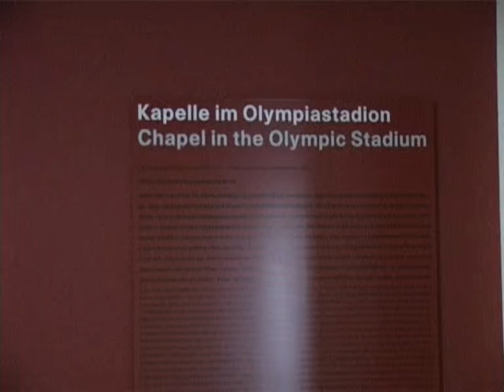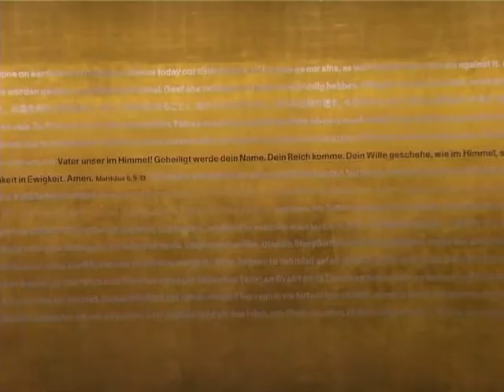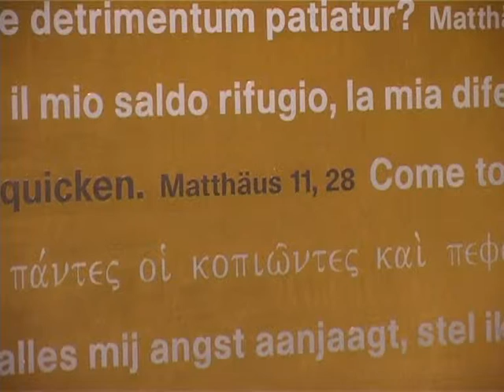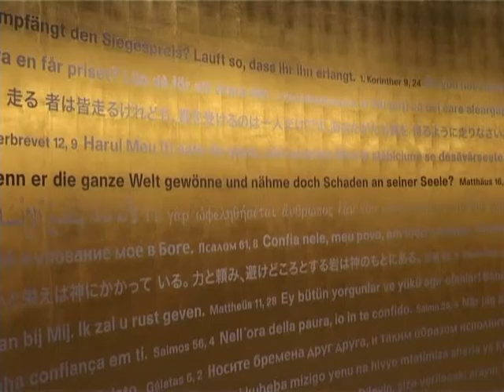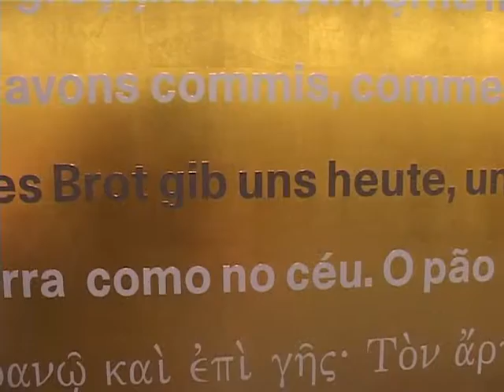Rückblende 2006 - die Kapelle im Berliner Olympiastadion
Rückblende 2006: Hertha steckte in der Saison 2014/15 in Abstiegsnöten und da hilft manchmal auch beten. Schalke war Vorreiter bei stadioneigenen Kapellen. Was Schalke kann, können wir schon lange, sagte sich Initiator Dr. Bernhard Felmberg und schuf die "schönste Kapelle der Welt" im Berliner Olympiastadion. Dr. Bernhard Felmberg, der Oberkonsistorialrat, antwortet hier auf die Fragen von Christian Zschiedrich.